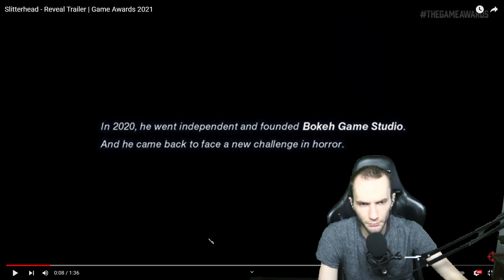Reacting to 》 Slitterhead - Reveal Trailer